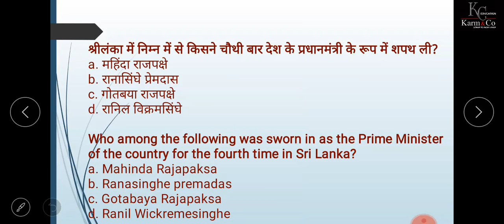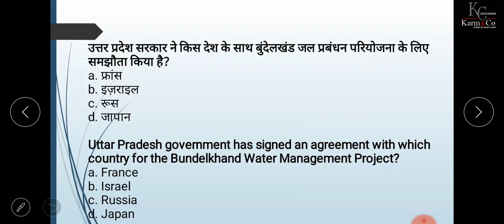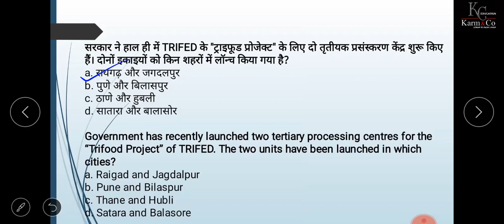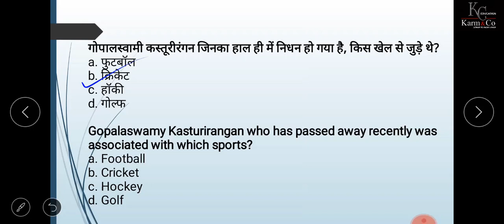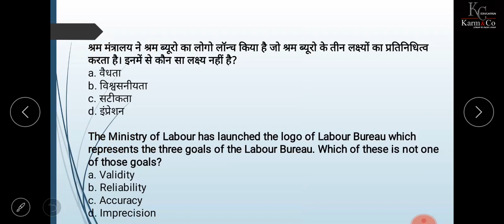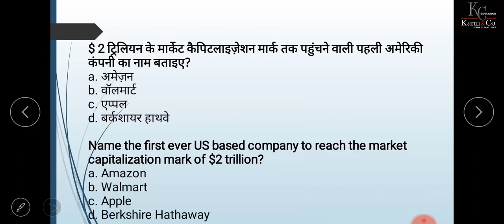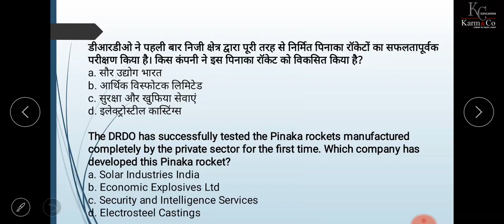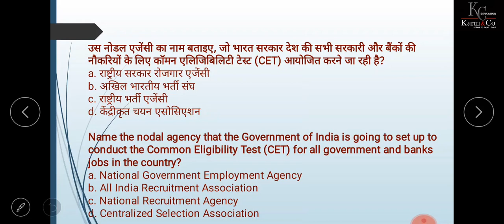24th August 2020 Mcqs Daily for Delhi Police 2020 | Current Affairs in Hindi | Priya Kashyap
24th August 2020 Mcqs Daily for Delhi Police 2020 | Current Affairs in Hindi | Priya Kashyap